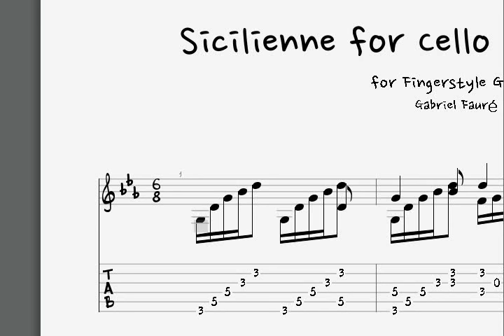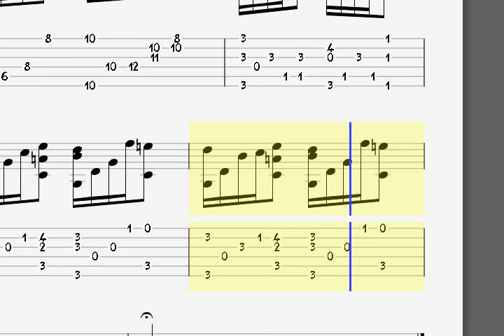Gabriel Fauré Sicilienne for Cello & Piano OP. 78 fingerstyle guitar tablature with guitar pro